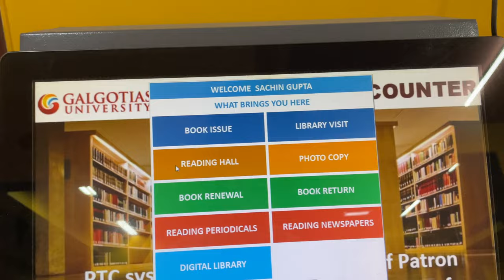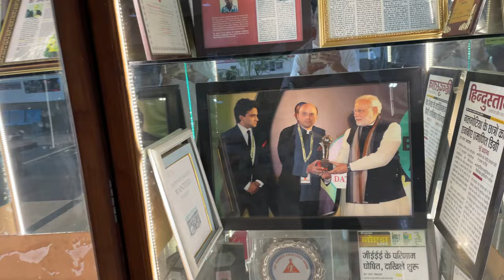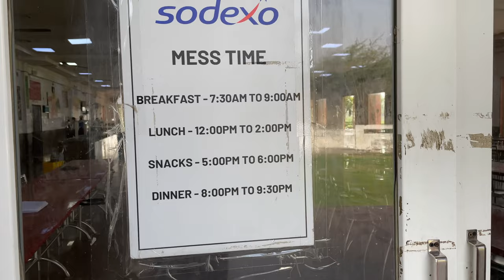LIFE AT GALGOTIAS UNIVERSITY || VLOG